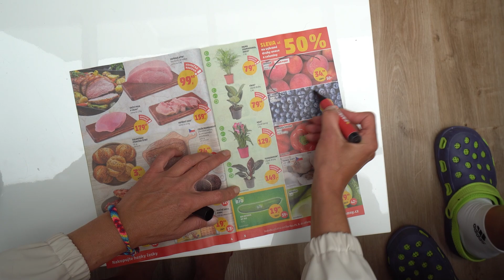Kroužkujeme s Alicí Bendovou a Martinem Zounarem 24.8.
Martin s Alicí budou mít plyšáčka. 😏 Podívejte se na další díl kroužkování. ⭕️